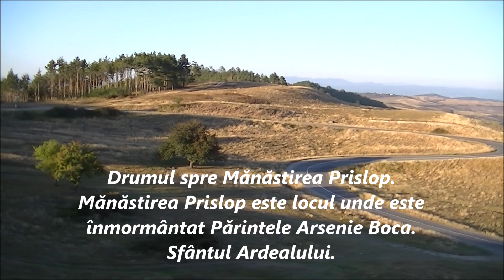Drumul spre Mănăstirea Prislop! Părintele Arsenie Boca. Sfântul Ardealului.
Mormantul Parintelui Arsenie Boca se afla in cimitirul de la Manastirea Prislop, localitatea Silvasu de Sus, judetul Hunedoara. Acest loc de pelerinaj, le depaseste cu mult pe toate celelalte care stau in legatura cu parintele Arsenie Boca, duhovnicul cu viata sfanta al romanilor, precum: Manastirea Brancoveanu, din Sambata de Sus; Manastirea Sinaia; Izvorul parintelui Arsenie Boca; Chilia parintelui Arsenie Boca; Biserica din Draganescu.
Manastirea Prislop a fost ridicata in a doua jumatate a secolului al XIV-lea, de catre Sfantul Nicodim cel Sfintit, ctitorul manastirilor Tismana si Vodita. Parintele Arsenie Boca este considerat drept al treilea ctitor al Manastirii Prislop, vreme de 41 de ani el pastrand stranse legaturi cu acest loc, fiind staret, duhovnic si zugrav de icoane.
Mormantul parintelui Arsenie Boca se afla in cimitirul Manastirii Prislop, la mica distanta de pestera Sfantului Ioan de la Prislop. La mormant, linistea cuprinde toate. Lumea este foarte multa, insa nu vorbeste aproape deloc. Fiecare parca incearca sa simta si sa auda ceva din duhul parintelui Arsenie, mare duhovnic, purtator de mari daruri duhovnicesti. Oare cine nu a auzit despre minunatele cuvinte ale parintelui, despre minunile savarsite la mormantul sau, ori despre viata lui duhovniceasca ?!
Parintele Arsenie Boca s-a nascut in localitatea Vata de Sus, in judetul Hunedoara, la data de 29 septebrie 1910. Parintii acestuia, Iosif si Cristina, l-au botezat cu numele de Zian. Tanarul incepe scoala primara in satul natal si apoi intra la Liceul National Ortodox "Avram Iancu", din Brad.

In anul 1929, Zian se inscrie la Institutul Teologic din Sibiu, iar in anul 1939 termina Academia de Arte Frumoase, din Bucuresti. Pe langa studiile teologice, el urmeaza si cursuri de medicina (in special cele de anatomie), participa cu interes la prelegerile de mistica ale lui Nichifor Crainic.

Terminand studiile, intra in obstea de la Manastirea Brancoveanu, din Sambata de Sus. In anul 1939, tanarul Zian isi petrece toata primavara in Sfantul Munte Athos. In data de 3 mai 1940, tanarul frate Zian este tuns in monahism, el primind numele de Arsenie. Viata lui duhovniceasca va fi recunoscuta si de cei din jurul sau. Este hirotonit ierodiacon (3 mai 1940), apoi ieromonah (10 aprilie 1942), apoi duhovnic (10 mai 1942), iar in cele din urma protosinghel (15 august 1949).
La numai doi ani de la intrarea in monahism, in anul 1942, calugarul Arsenie este hitotonit preot, fiind randuit staret in Manastirea Brancoveanu. In anul urmator, el isi sapa o pestera in munte, numita astazi Chilia Parintelui Arsenie Boca, aflata la izvorul vaii Sambata. In anul 1945, parintele este anchetat de Securitate, la Ramnicu Valcea, iar in urmatorul an, la Brasov. Slujba de Izvorul Tamaduirii, savarsita in ziua de 7 mai 1948, este ultima slujba sarbatorita la Sambata. In acelasi an, este anchetat la Fagaras.

In data de 25 noiembrie 1948, mitropolitul Nicolae Balan il aduce personal pe parintele Arsenie Boca la Manastirea Prislop, unde il randuieste staret. Parintele Arsenie Boca slujeste ca staret al Manastirii Prislop vreme de doi ani. In anul 1950, manastirea primeste o obste de maici, iar parintele este randuit duhovnic.
In iarna anului 1951, parintele este arestat de securisti si dus la Canal, pentru un an de zile. Intors la Prislop, parintele va fi foarte retras, evitand convorbirile si iesirile in public. Dupa o noua ancheta, la Timisoara, parintele este arestat vreme de sase luni.
In anul 1959, parintele este scos din manastire. Ajuns in Bucuresti, parintele lucreaza pe la mai multe biserici, pictand in fresca, apoi se angajeaza la Atelierul de pictura al Patriarhiei, de la Schitul Maicilor. In anul 1968, cand parintele Arsenie Boca iese la pensie, incepe pictura bisericii parohiale din localitatea Draganescu, de langa Bucuresti.
Intre anii 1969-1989, maicile din Manastirea Prislop sunt alungate, acestea adunandu-se in Sinaia, sub indrumarea parintelui Arsenie. Parintele Arsenie Boca adoarme in Domnul la data de 28 noiembrie 1989, in Sinaia, el fiind inmormantat in cimitirul Manastirii Prislop, in data de 4 decembrie.

Mormantul Parintelui Arsenie Boca este loc de pelerinaj pentru mii de credinciosi, precum si chilia sapata in stanca si izvorul, de langa Manastirea Brancoveanu. La mormantul celui numit "Sfantul Ardealului", cu ocazia parastasului de 22 de ani, s-au adunat peste treizeci de mii de pelerini.